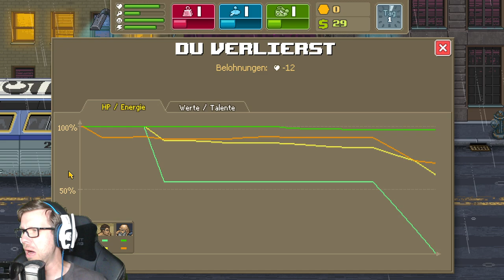Punch Club #1 ★ Vater ich werde dich rächen ★ Let's Play ★ Ping-Pong #102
Punch Club ★ Boxsimulation / Boxen ★ Strategie / Wirtschaftssimulation ★ Lazy Bear Games ★ tinyBuild ★ Let's Play ★ Gameplay

Zunächst muss ich einmal aufklären, dass die Ping-Pong-Folgen 99 und 100 noch in der Mache sind: Daher wundere dich nicht, dass ich mit der ersten Folge von Punch Club die Nummerierung bei 101 ansetze. ;-)

In Punch Club spielen wir einen heranwachsenden jungen Mann, desssen Vater auf offener Straße erschossen wurde. DIese Stadt ist verdammt hart, aber wir wollen trainieren, um noch härter als sie zu werden und unseren Vater eines Tages zu rächen. Also sei dabei, wenn wir diesen Weg gemeinsam angehen... Werden wir es schaffen?

Über den unteren Link kannst du mich finanziell unterstützen. Vielen Dank! ♥

PUNCH CLUB
Genre: Rollenspiel mit Strategie und Wirtschaftssimulation
Entwickler: Lazy Bear Games
Publisher: tinyBuild
Release: 8. Januar 2016

LETS PLAY PUNCH CLUB
Kommentiert von LomDomSilver